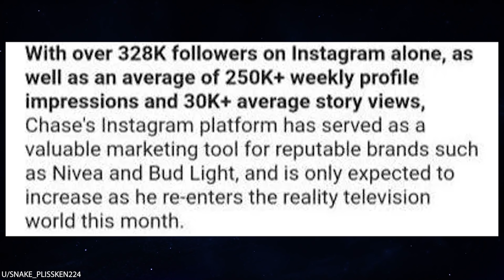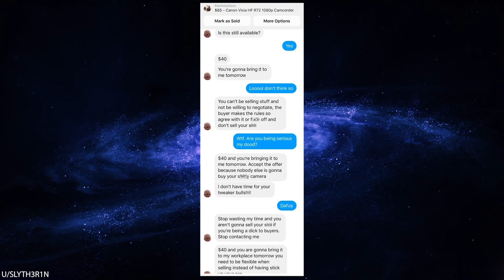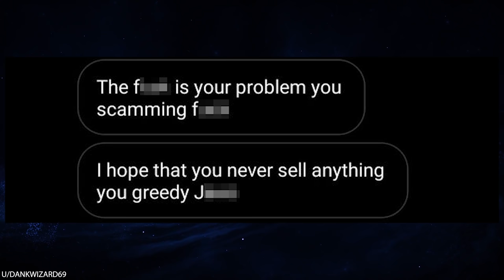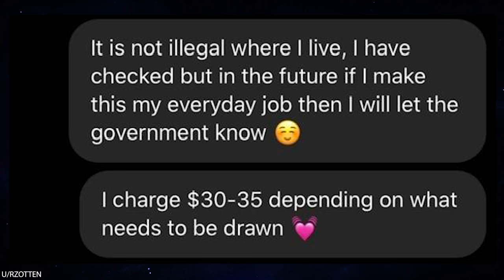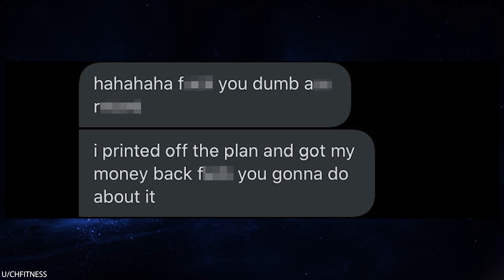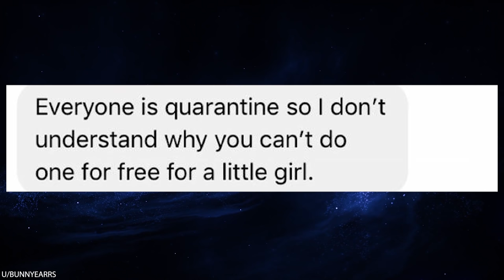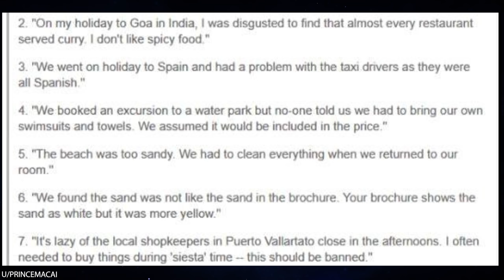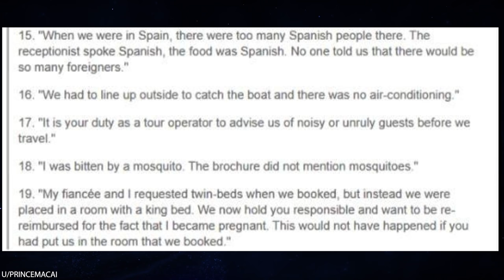r/Choosingbeggars WHY DOES THIS BEACH HAVE TOO MUCH SAND?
r/Choosingbeggars In today's video, OP posts a huge lists of complaints that people have about a luxury vacation at a tropical resort. And believe it or not, some people actually complain that the beach is too sandy. Lady, what were you expecting at a beach? Dirt?